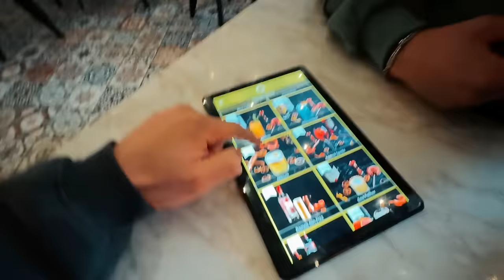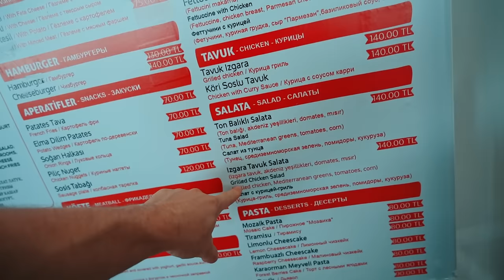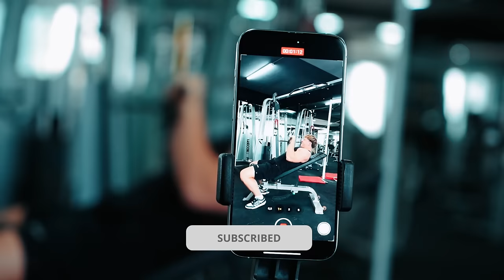Wir haben was zu FEIERN!🥳